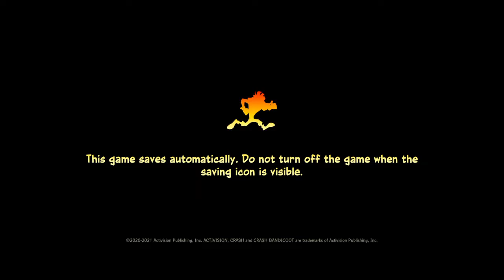Playing crash bandacoot 4 for the first time